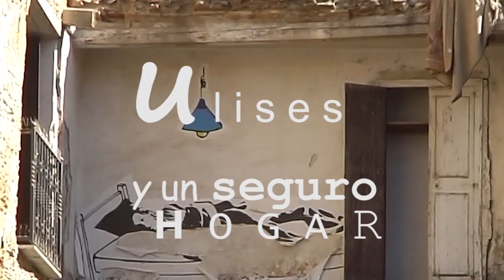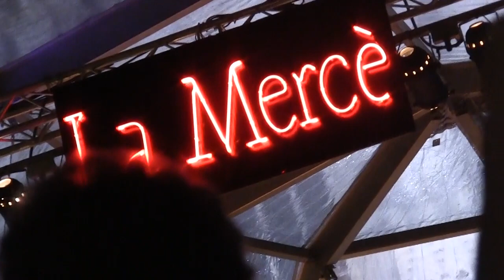ULISES y un seguro hogar. SERIES DOCUMENTALIDADES (créditos identitarios, capítulos)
DOCUMENTALIDADES
osea - Familia Marcuzzi Iglesias- toda una tradición migrante.